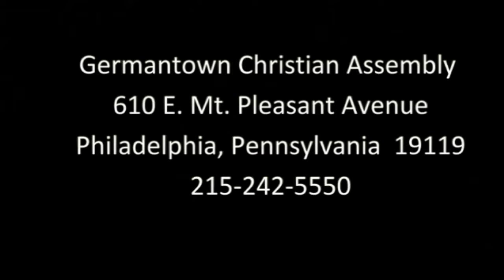2016 06 19 Secrets To A Happy Home, Pt 2